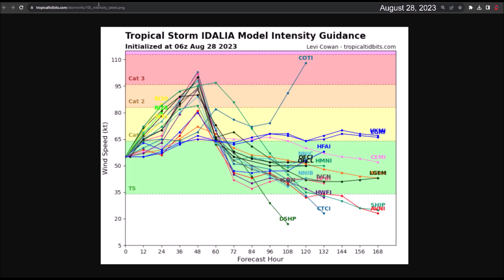Future Hurricane Idalia is rapidly strengthening. It will arrive in Florida as a Category 3.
Tropical Storm Idalia has rapidly intensified over the past 12 hours. It's close to becoming a Category 1 hurricane before passing over Pinar del Río, Cuba. The new forecast from the National Hurricane Center suggests that the future Hurricane Idalia will make landfall in Florida as a Category 3 hurricane on Wednesday morning.

Interests in Cuba, Florida, Georgia, South Carolina, and North Carolina should be on alert.